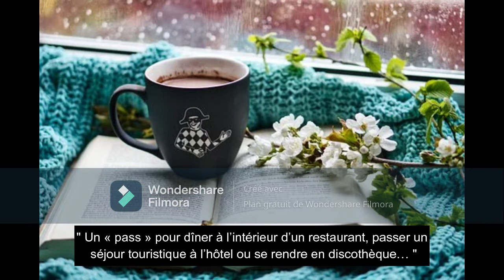Pass sanitaire : On a vérifié des affirmations sur le dispositif en vigueur en Israël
-Israël a mis en place un système de « pass vert » pour accéder à certains lieux. Ce pass sanitaire est accordé aux personnes vaccinées ou immunisées contre le Covid-19, ainsi qu'à celles présentant un test négatif.
-Dans une interview donnée mercredi, Alexandra Henrion-Caude a dressé une liste de situations du quotidien où la présentation de ce document serait nécessaire.
- 20 Minutes les a passées en revue.

Pass Sanitaire
Covid- 19
Israël